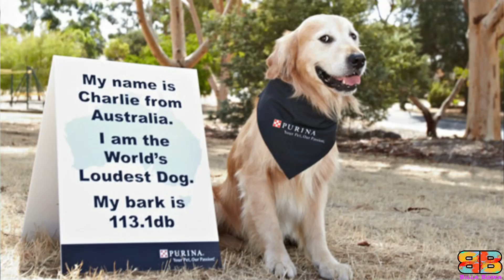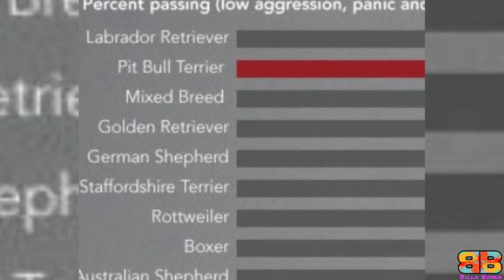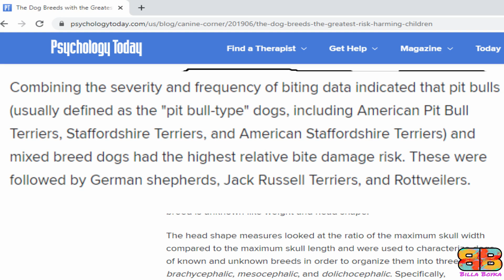German Shepherd vs American Akita | Powerful Dog | Billa Boyka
German Shepherd vs American Akita | American Akita vs German Shepherd | Powerful Guard Dog | Billa Boyka |

In the following video, if you are struggling to choose between a German Shepherd also known as the G.S.D, and an American Akita also known as an Akita, we have compiled all the detailed information you need to know to help you make the best choice.

BITE FORCE:
With the facts we have, only 3 domestic dogs i.e a German Shepherd, American Pitbull Terrier - APBT and the Rottweilers bite strength were officially measured using a bite sleeve test, equipped with a specialised computer instrument by Dr.Brady Barr of National Geographic in his show Dangerous Encounters: Bite Force, dtd 8/18/2005. We couldn’t verify the bite strength of an American Akita from any official body. So we have considered the unverified data available on the net for comparison.

Video Credits:
For German shepherd:
FOR GSD walking with new shoes @clinton_police_k9 .
GSD Cutting nail @azita.thegsd
GSD blackmask in intimidation factor @german.golden.kennel .
GSD puppy in the lap coming out of the car @raina.vonjakoba
GSD puppy having starbucks cup in the mouth @leia_thegermanshepherd_ .
German shepherd puppy with golden retriever gets on well with other dogs @khan.and.kara
GSD running on the water in AKC FAST CAT RUN @mimi_the_gsd
Two GSDs jumping in the water in slow motion IN Intimidation Factor @the_island_dogs